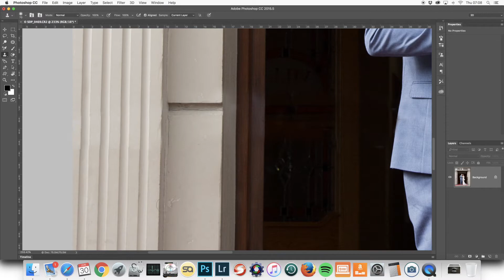Wedding Photography Edits #1 By Shea Deighan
Shea Deighan is a wedding photographer based in Derry, Northern Ireland.

The Villa Rose Hotel in the heart of Ballybofey, Donegal is one of the best venues in the whole of Ireland to get married.

In this video, Shea shows what a little photoshopping can do to make the image that little bit better.